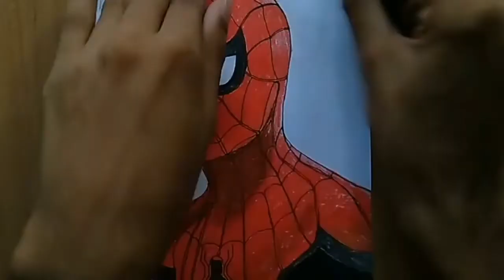How to Draw Spiderman |DRAWING MASTER